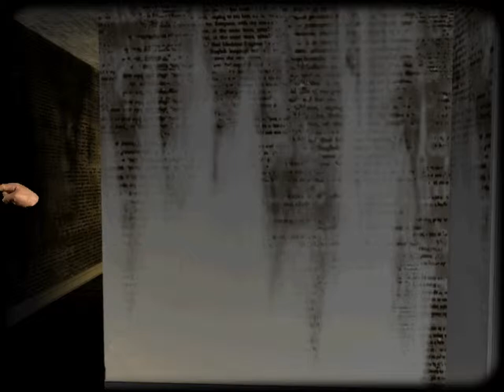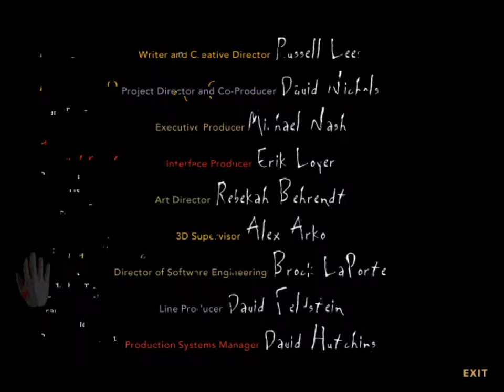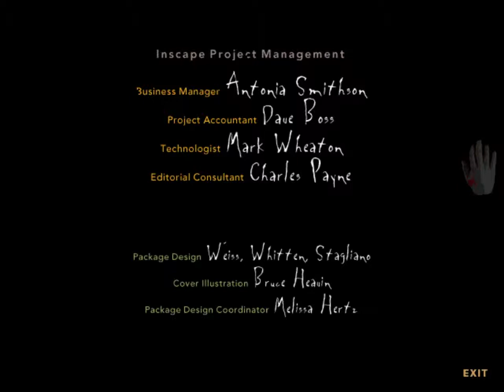Let's Play The Dark Eye #9: It Ended in Terror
The living die and the dead live, in an ending that is terrifying and reveals uncle Edwin for what he is...